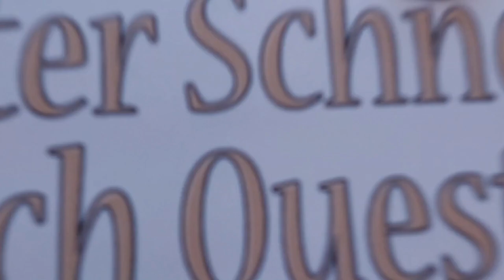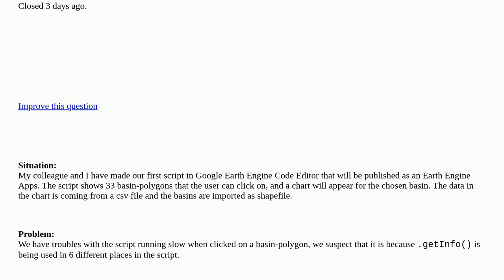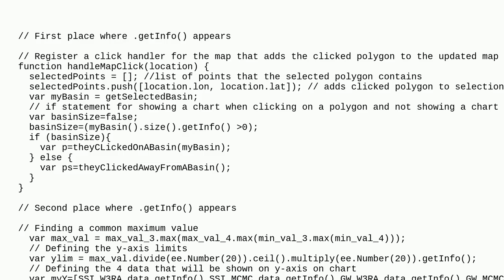Gis: Alternatives to .getInfo() in Google Earth Engine Code Editor closed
Alternatives to .getInfo() in Google Earth Engine Code Editor closed

A special thanks goes out to the community

  google-earth-engine charts time-series